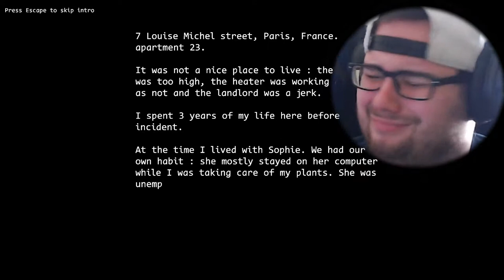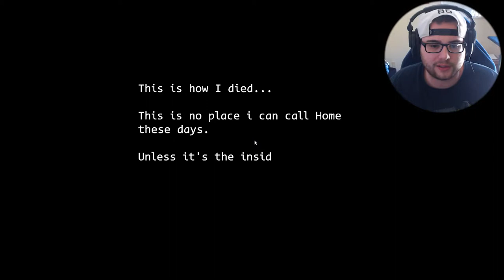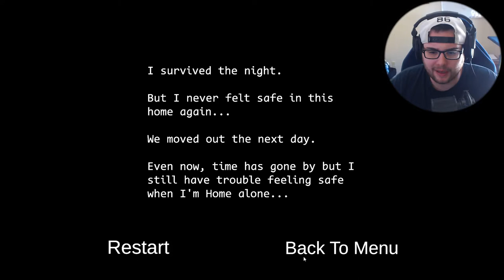[Last Night At Home] - This "THING" is trying to break into my house!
We conceived this game during the Global Game Jam 2019. We kept working on it for a month on our free time before releasing it.

In this game, the player embodies a young woman spending the night alone in her apartment. Suddenly, something tries to enter her home by making holes in the walls, which she has to patch until the police shows up...